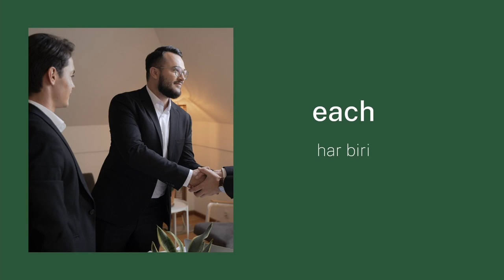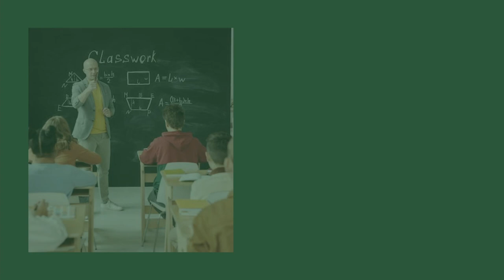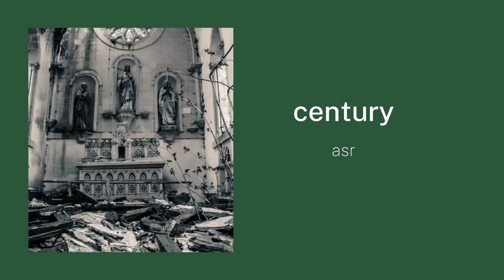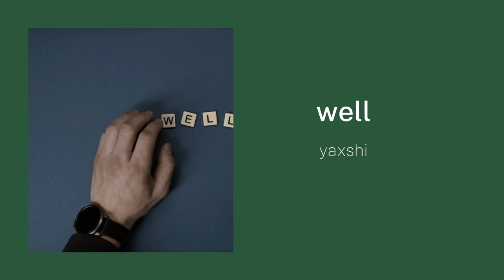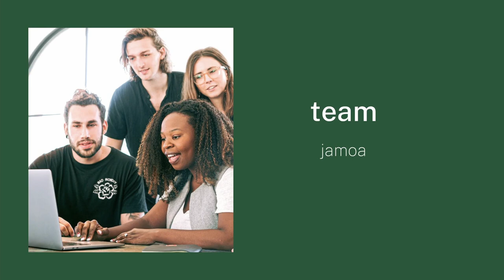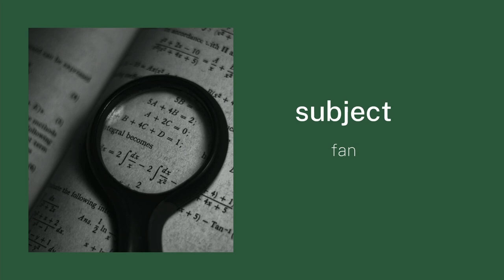1. Inglizcha so'zlarni talaffuzi va tarjimasi bilan tinglab o'rganing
Inglizcha eng ko'p ishlatiladigan 1000 so'zlarning 1-qismi. Inglizcha so'zlarni tinglab talaffuzi bilan yod oling. So'zlar talaffuzi, tarjimasi, va rasmlar bilan berilgan.